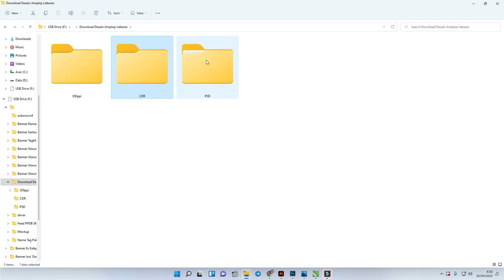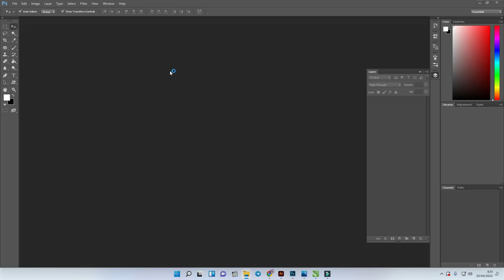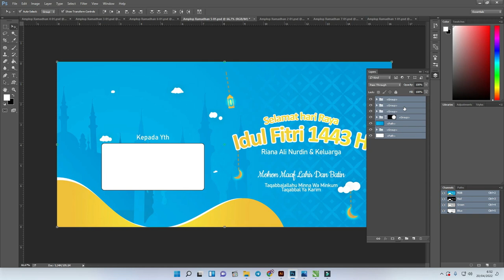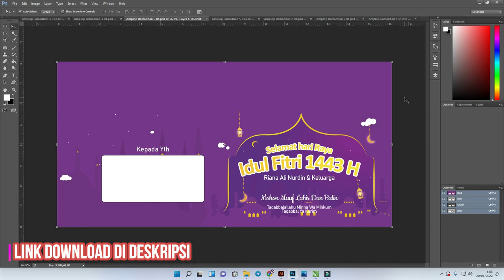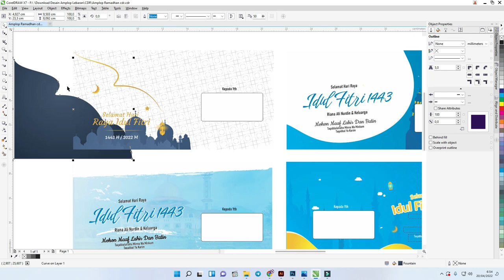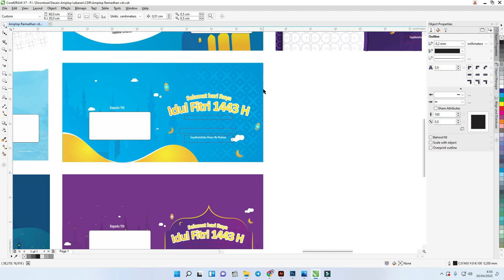[ Kumpulan File ] Download Desain Amplop Lebaran CDR CorelDraw Gratis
Download Desain Amplop Lebaran CDR CorelDraw Gratis
Assalamualaikum warahmatullah wabarakatuh sekarang kita masih membahas tentang yang berkenaan dengan lebaran yaitu adalah download amplop lebaran CDR CorelDRAW gratis.

Kita membahas amplop lebaran ini ini karena dalam hari raya idulfitri yang akan kita hadapi tinggal beberapa hari ke depan lagi tentu harus ada persiapan.

Selain daripada itu desain ini kita buat untuk mendukung dan meramaikan bagi teman-teman yang merayakan hari raya idul Fitri untuk berbagai.

Namun dalam hal ini juga tetap memberikan identitas tidak bermaksud untuk ria tapi hanya sebagai desain dan dokumentasi saja.

Mudah-mudahan ini juga bisa bermanfaat bagi teman-teman dan admin sendiri juga bisa menjadi kebaikan berbagi untuk sesama.

Dalam desain ini kita hanya menggunakan satu ukuran saja amplop yang agak besar untuk dibagikan.

Jadi nanti teman-teman bilamana ukurannya ingin custom silakan disesuaikan aja karena filenya masih editable kita siapkan amplop lebaran CDR.

Dan juga amplop lebaran PSD Adobe Photoshop versi cc 2015.

Download Amplop Lebaran Vector
Amplop ini kita buat dengan menggunakan dua versi yaitu versi vektor dan juga versi bitmap untuk versi vektor kita membuatnya dengan CorelDraw.

Hanya saja dalam hal ini vektornya yaitu CorelDRAW X7 yang mana teman-teman bila tidak sesuai lebih bawah silakan di-upgrade untuk aplikasi Corel nya.

Tetapi dalam hal ini ada beberapa keterbatasan admin dalam membuat akses vektor ini ada sebagian yang masih gambar bitmap saja.

Karena tidak bisa dikonversikan menjadi CDR jadi mohon maaf nanti bisa disesuaikan tetapi secara keseluruhan gambar ini masih dibuat dari bentuk vektor.

 desain amplop lebaran tinggal print
Desain amplop ini jadi nanti teman-teman tinggal print saja jika ukurannya sudah sesuai dengan ukuran yang sudah kita sediakan.

Pada bagian amplop di atasnya kita sudah siapkan untuk ruangan atau space karena nanti akan ada lipatan yang dibuat menjadi perekat.

Posisi amplop ini bisa digunakan di belakang ataupun di depan hanya saja kalau di gunakan di bagian depan yang ada lipatannya bisa dikondisikan dulu takut tersangkut di dalam printernya

Tapi kalau digunakan untuk bagian belakang tentu ada space bagian atas yang baru dikondisikan agar tidak terlihat terlalu lebar.

Bagaimana Download Gratis Amplop Lebaran

Cara download template ini kita sudah di sediakan link download-nya di bawah postingan artikel ini yang nanti teman-teman akan langsung diambil ke Google Drive nya.

Maka dari itu teman-teman silakan kita sebaiknya punya dulu akun Google Drive barangkali nanti ada kendala.

Yang akan anda dapatkan yaitu adalah ah satu file CDR untuk 7 desain dan juga 7 file PSD untuk 7 desain.